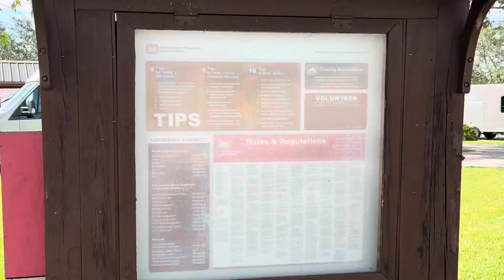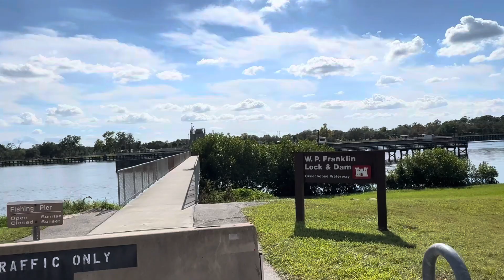W.P. Franklin Campground Alva, FL.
Three nights camping in two different sites at W.P. Franklin Campground in Alava, FL.